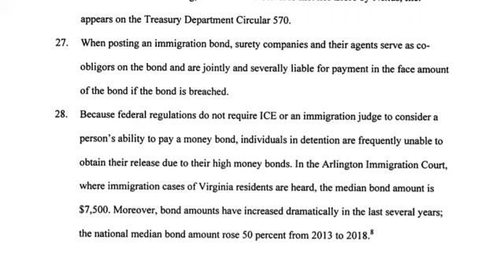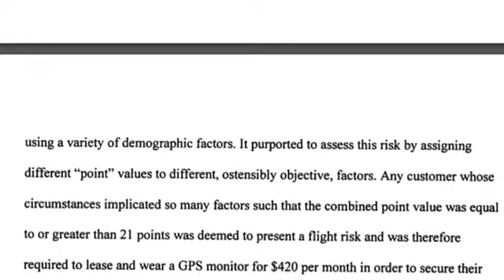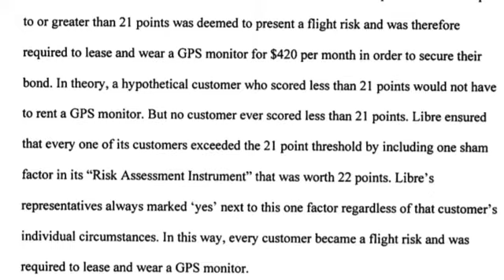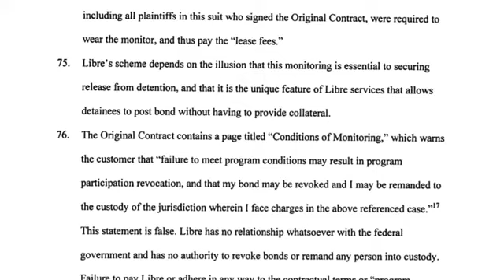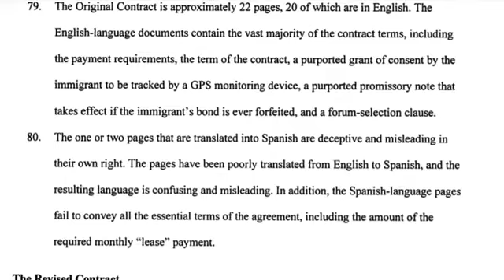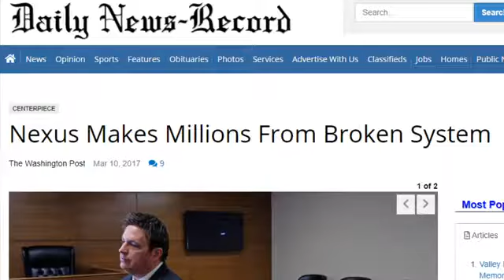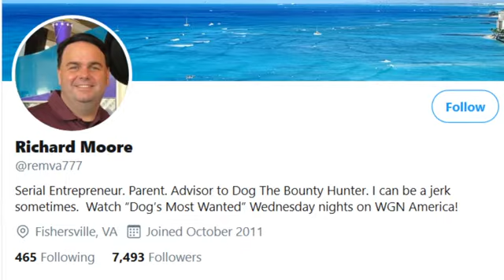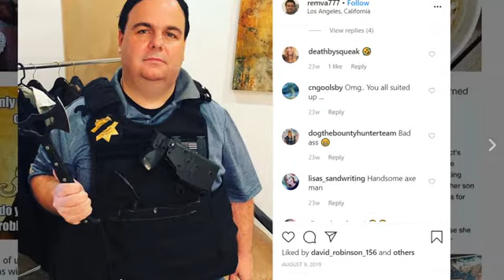A Mexican Crossing Lines Jan 18, 2020 - Libre by Nexus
Nexus Makes Millions by taking advantage of Migrants in Detention